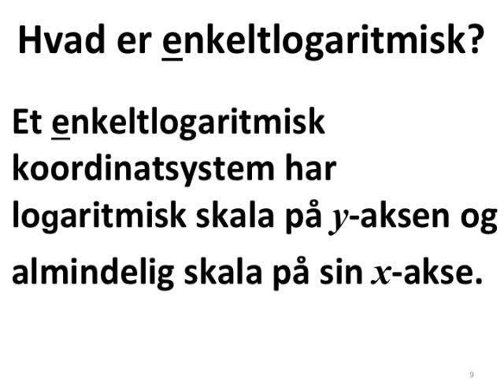Eksponential funktion skal tegnes i enkeltlogaritmisk koordinatsystem